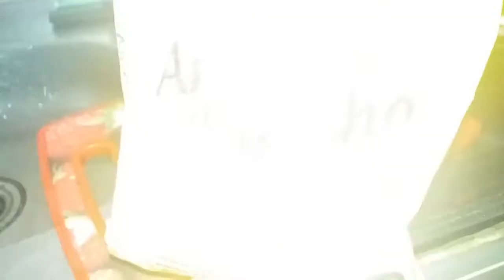RECEITINHAS DA DÊ: Canjiquinha com Torresmo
** ASSISTAM EM HD ** Oi gente, nesse vídeo compartilho com vocês essa canjiquinha com torresmo, hum que delícia, espero que gostem!!1
▬▬▬▬▬▬▬▬▬▬▬ஜ۩۞۩ஜ▬▬▬▬▬▬▬▬▬▬▬▬▬▬
▬▬▬▬▬▬▬▬▬▬▬ஜ۩۞۩ஜ▬▬▬▬▬▬▬▬▬▬▬▬▬▬
▓▓▓▒▒▒░░░ QUER ME MANDAR ALGO? ░░░▒▒▒▓▓▓
▬▬▬▬▬▬▬▬▬▬▬ஜ۩۞۩ஜ▬▬▬▬▬▬▬▬▬▬▬▬▬▬
DENISE OLIVEIRA
CAIXA POSTAL Nº 19
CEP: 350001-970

▬▬▬▬▬▬▬▬▬▬▬ஜ۩۞۩ஜ▬▬▬▬▬▬▬▬▬▬▬▬▬▬
▓▓▓▒▒▒░░░CANAIS DA MINHA FAMÍLIA R░░▒▒▒▓▓▓
▬▬▬▬▬▬▬▬▬▬▬ஜ۩۞۩ஜ▬▬▬▬▬▬▬▬▬▬▬▬▬▬

* EMILLY LUIZA